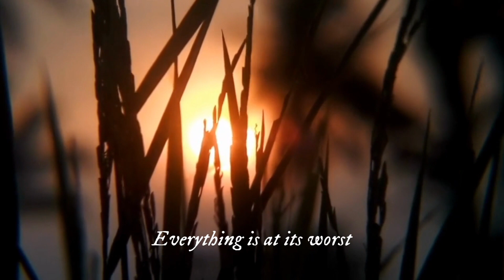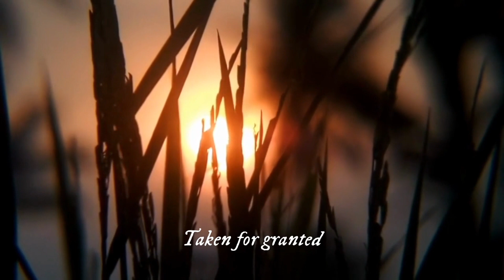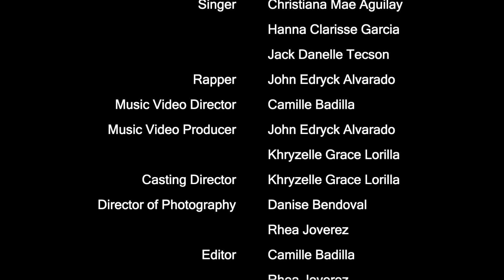"We Can Try (Acoustic Version)" - PAPJA 2023 Songwriting Contest Entry of SISC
Southville International School and Colleges: College of Psychology's songwriting contest entry for the 36th PAPJA National Convention with the theme Framing Climate Change for Global Mental Health.

BACKGROUND OF THE SONG
“We Can Try” shows how we are accepting the consequences of our actions and are taking full responsibility of what we did that hurt the planet, which is why we are trying to be better stewards and caretakers of our planet. We admit that we played a role in the worsening of climate change in our time. We acknowledge the fact that Climate Change not only has physical effects to us and our environment but also to our minds and emotional well-being. Drastic events such as calamities and disasters cause people to live in fear. It has scared everyone both physically and mentally. People live in fear and anxiety of what has yet to come with all the drastic changes that climate change brings. This song advocates for better action from everyone. Realize our mistakes, learn from them, and implement true change for the environment. It starts with changing our attitude towards the planet which should then be seen through our actions. We should not be only doing this for us and our loved ones, but also for our fellow Filipinos and the entire human race, especially those greatly affected by the effects of Climate Change, and of course, for the future generation who has yet to see and experience the beauty of what’s left in our planet Earth.

CREDITS
Songwriter: Jack Danelle Tecson

Music Producer:
Khasmyr Paycee Badua
Zack Travis Quianzon

Singer:
Christiana Mae Aguilay
Hannah Clarisse Garcia
Jack Danelle Tecson

Rapper: John Edryck Alvarado

Music Video Director: Camille Badilla

Music Video Producer:
John Edryck Alvarado
Khryzelle Grace Lorilla

Casting Director: Khryzelle Grace Lorilla

Director of Photography:
Danise Bendoval
Rhea Joverez

Editor:
Camille Badilla
Rhea Joverez

Special Thanks:
Kristen Gabutero
Marvin Domasian
Elydia Reyes